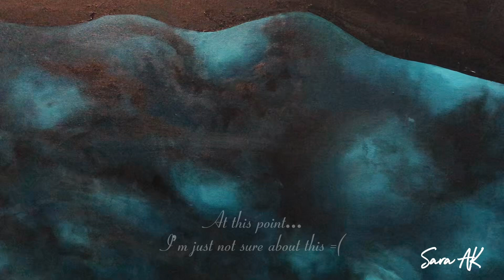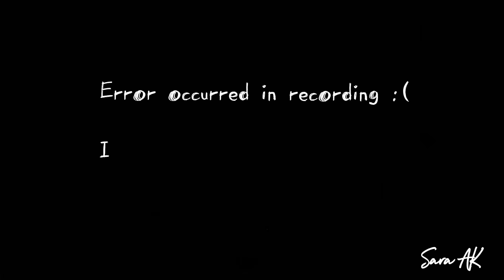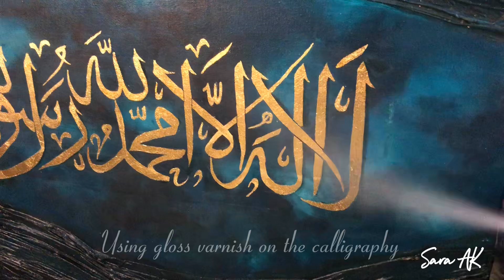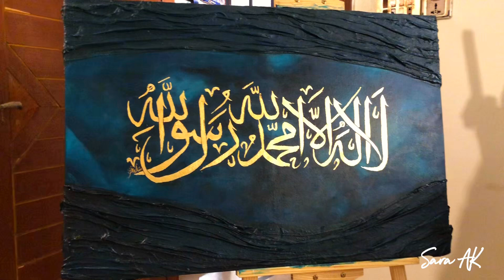Mid-Painting Disaster! Watch Me Completely Transform It 😱 Fabric texture Painting | Acrylic Art 🎨